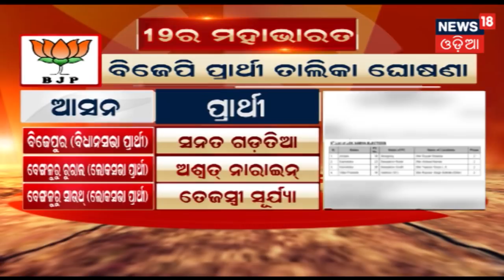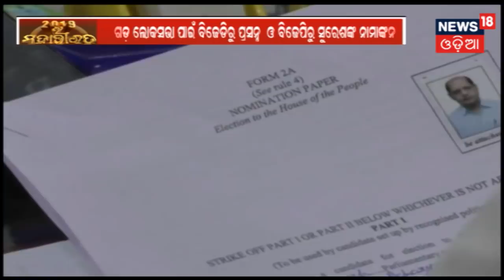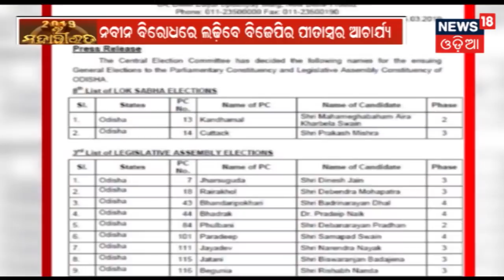Top Headlines Of Morning | 26 March, 2019 | AAMARI ODISHA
Top Headlines Of Morning